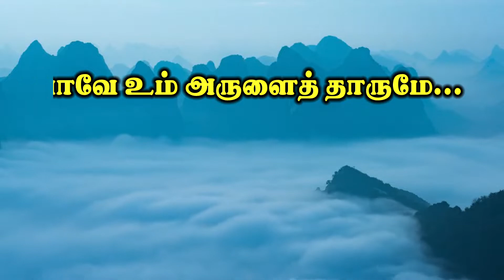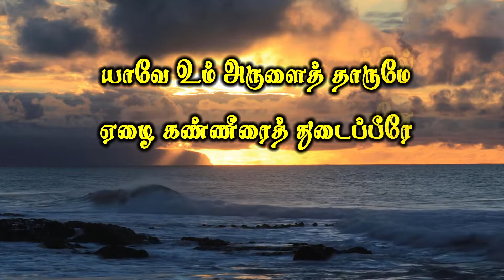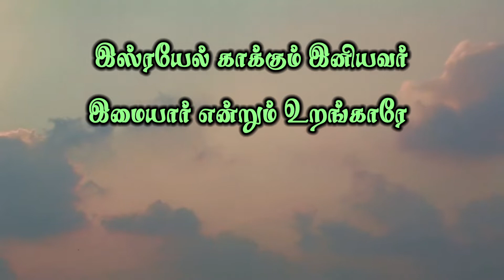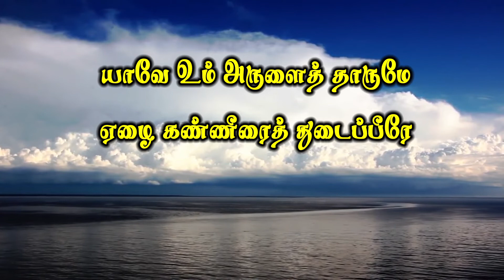பாடல்:யாவே உம் அருளைத் தாருமே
SINGER:BRO.FRANCIS PAUL